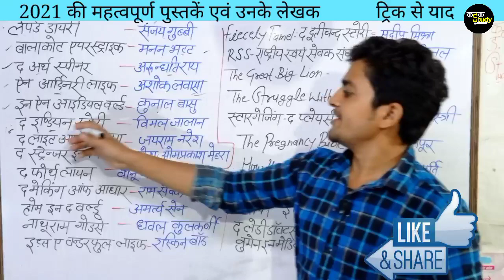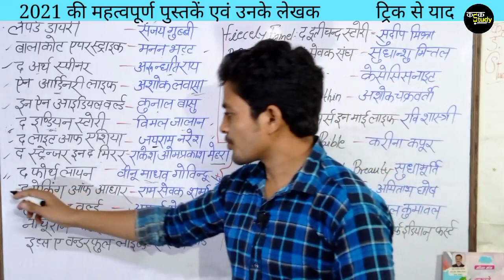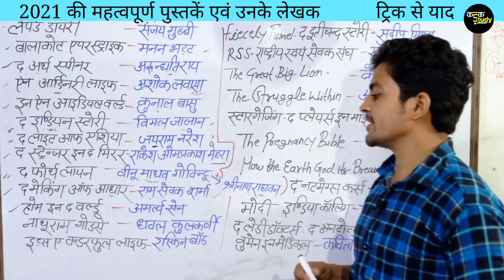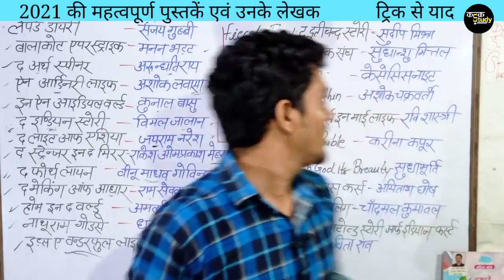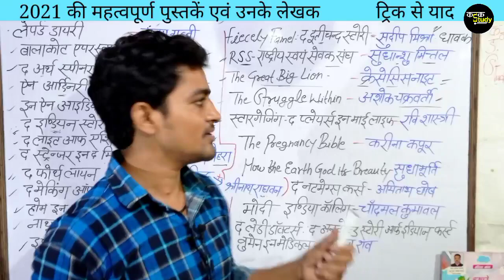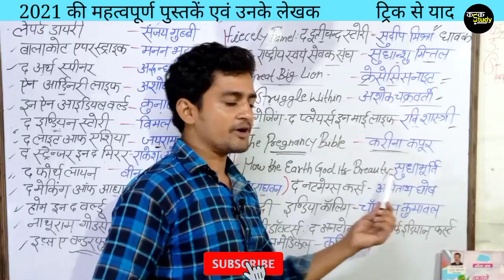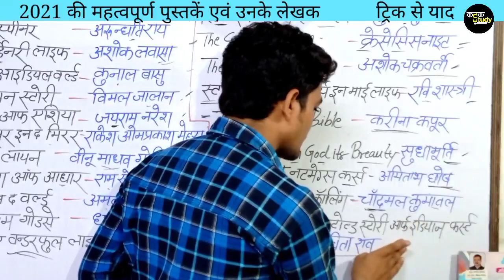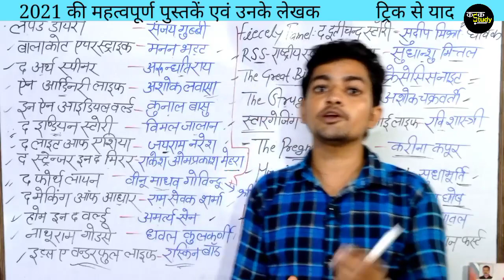2021 महत्वपूर्ण पुस्तकें और लेखक ट्रिक से याद | books and authour tricks | नवीनतम पुस्तके 2021 ट्रिक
नमस्कार दोस्तों आज की क्लास में हमने 2021 की नवीनतम पुस्तक और उनके लेखक ट्रिक से याद किया है बहुत ही महत्वपूर्ण पुस्तकें हैं और हमने से पहले भी दो  क्लास पुस्तकों की बनाई थी तो आप उनको  भी देखिएगा जिसमें हमने लगभग 60 पुस्तके  शामिल की थी और  इस क्लास में 25पुस्तके  तो आपको यहां से पहुंची ज्यादा पुस्तकें याद हो चुकी होंगी जो कि आपके एग्जाम में अब कोई भी क्वेश्चन गलत नहीं होगा पुस्तकों से वीडियो देखने के लिए बहुत-बहुत धन्यवाद🙏

More video link ..👇 2021 की प्रमुख पुस्तके ट्रिक